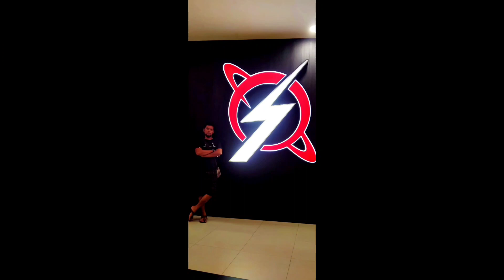Pengalaman ku‼️ Sharing penyakit polip dan berbagi pengalaman ketika rawat inap di rumah sakit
Assalamualaikum
kali ini mama akan bercerita pengalaman mama waktu si ayah rawat inap di rumah sakit Abdul Aziz Singkawang
oh.iya mama mengucapkan banyak terima kasih kepada Dokter THT dan Dokter Mata khusunya ya karena mereka sangat ramah dan sangat jelas dalam menjelaskan penyakit pasien
Rumah sakit nya juga Bersih ya teman teman
simak aja langsung yuk video mama kali ini
terimakasih